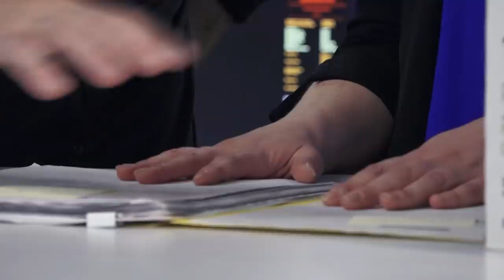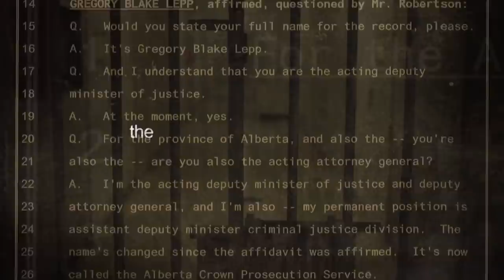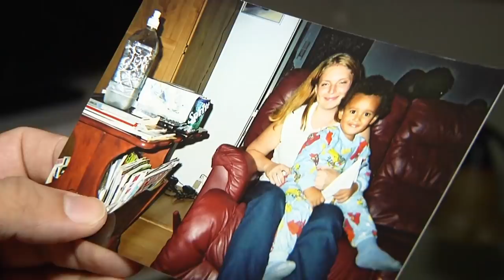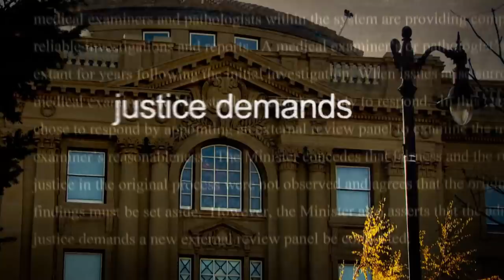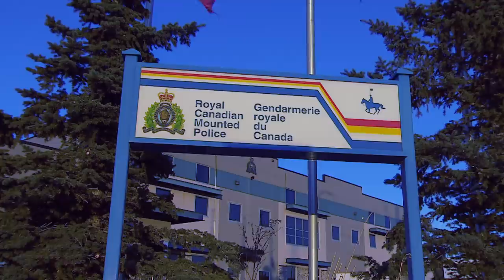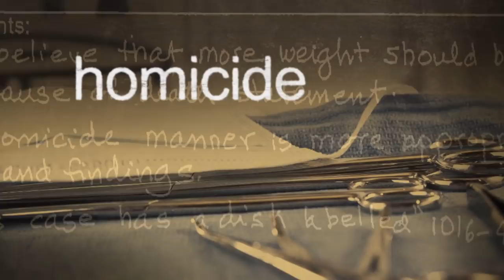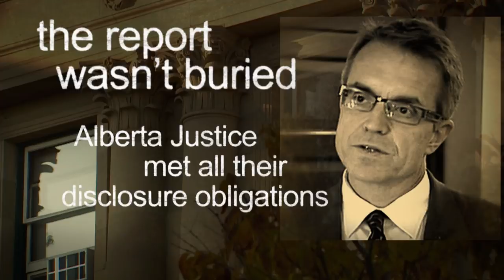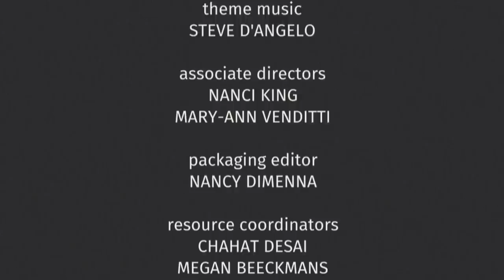The Autopsy — Part 2: What did justice cover up? - The Fifth Estate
Eight years ago, a review of autopsies signalled to Alberta's Ministry of Justice that it had a big problem on its hands. In Part 1 of The Autopsy, The Fifth Estate revealed how an expert pathologist review shook the foundations of murder cases in Alberta and that the provincial government kept that information secret for nearly a decade.
In Part 2, The Fifth Estate tells the inside story of how senior Alberta government officials ultimately abandoned their probe into miscarriages of justice while prisoners were left to serve out their time. The months-long investigation reveals additional questionable cases that Alberta Justice kept under wraps and examines who knew what and when.